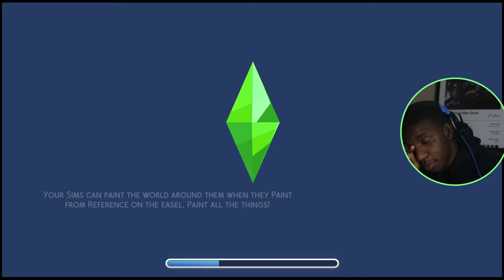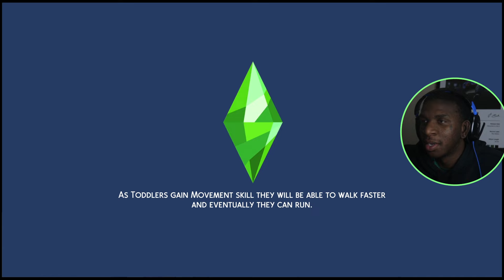Baby K Is A TODDLER Now!! (They're Growing So Fast🥹) | Sims 4 Let's Play Episode 75